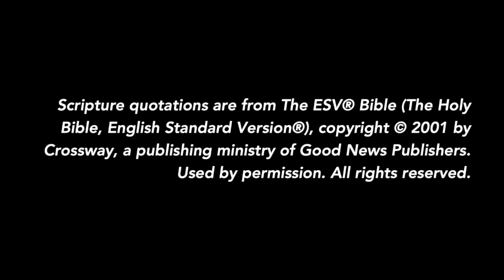The Sovereignty of God (Basics of Christianity), Part 4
Oct. 16, 2022. Pastor Sonny concludes our mini-series on the basics of Christianity with a discussion on the importance of faith.